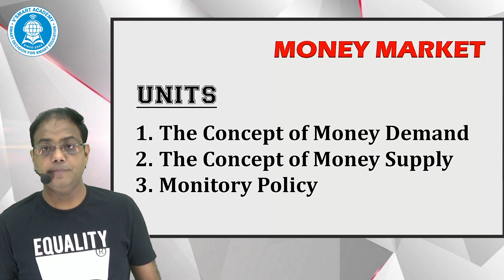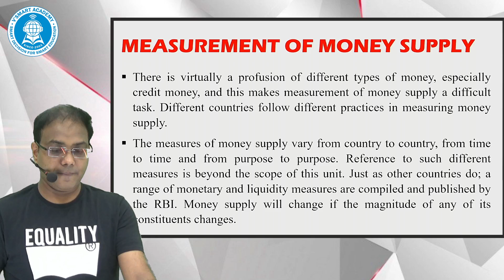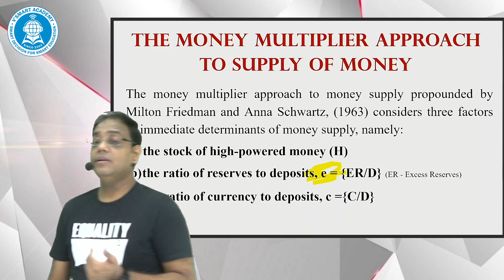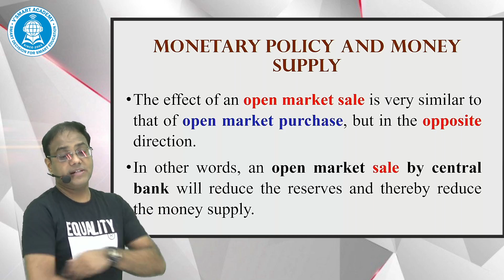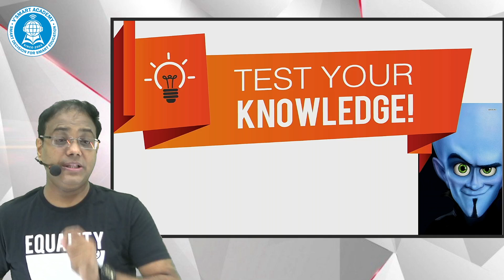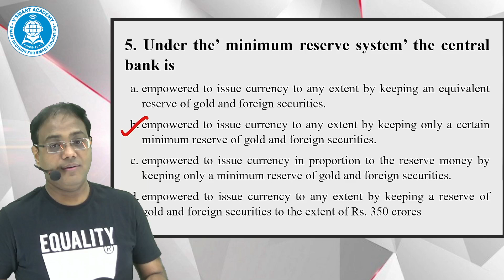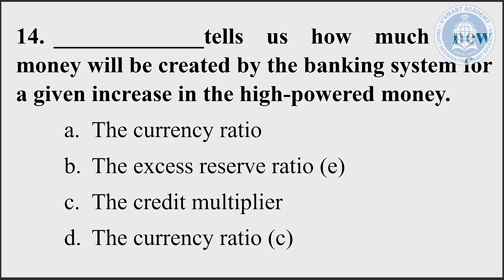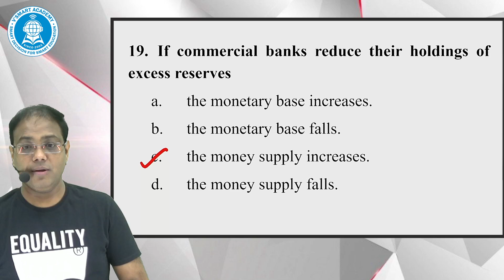Lecture 7 : Money Supply - RRR - CA Foundation Eco Sept 24 Exam | By Pavan Sir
Lecture 7 : Money Supply
ICAI module coverage

Rapid Revision Result Batch for the September 2024 CA Foundation Exam!

Achieve 100% Conceptual Clarity: Gain a deep understanding of key concepts.
Boost Your Skills: Improve with targeted practice tests.
Benefit from 20 Days of Comprehensive Coverage: All absolutely FREE!

Together, let's pave the way for your triumph in the CA Foundation exam!